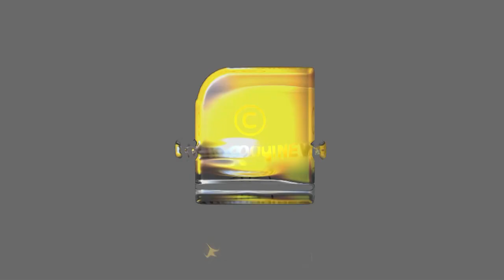പാകിസ്ഥാൻ സൈനികരെ കൊന്ന് ചെവിയറുത്ത് കൊണ്ട് വന്ന ഭാരതപുത്രന്റെ കോരിത്തരിപ്പിക്കുന്ന വീരേതിഹാസം..!!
16 ജീവന് പകരം 37 പേരുടെ തലയറുത്ത മേജർ ചാന്ദ് മൽഹോത്ര..